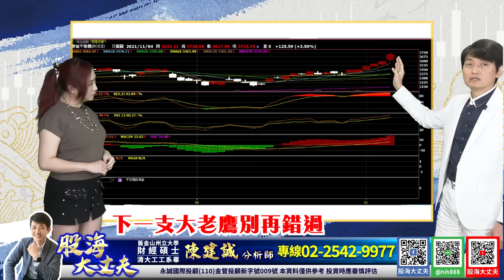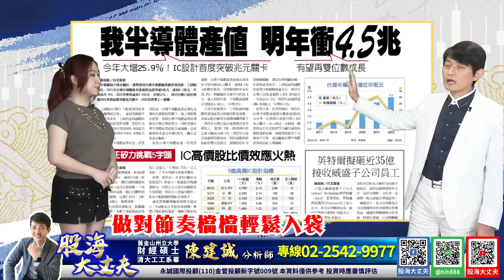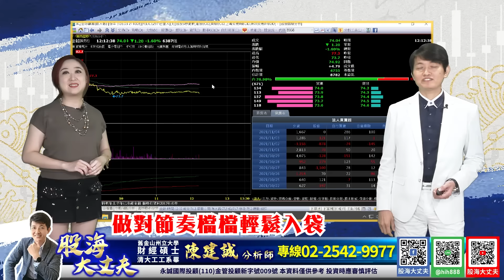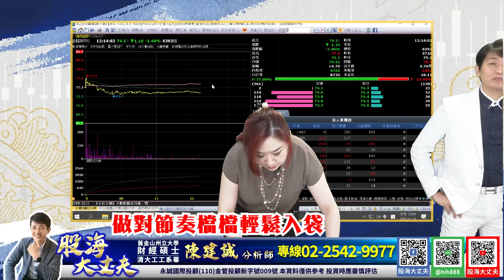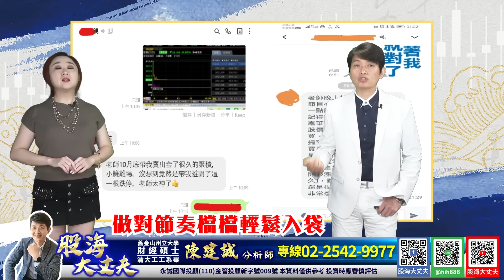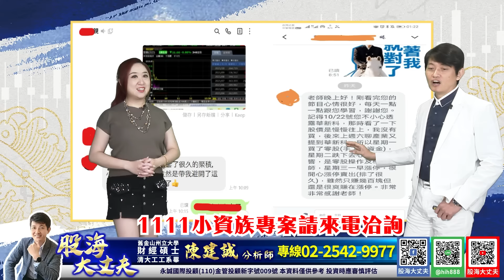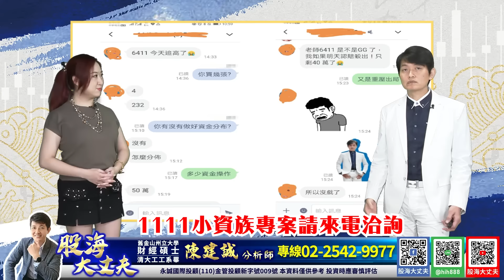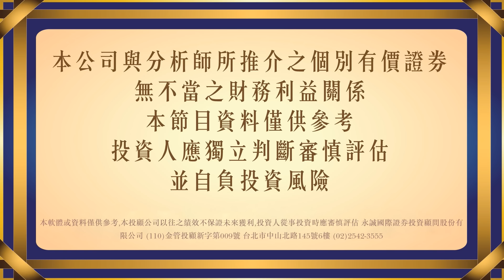營收季報公布近尾聲!11月中行情更加震盪!小資向錢衝!股海小鷹班招生中!｜20211105｜陳建誠 分析師｜股海大丈夫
營收季報公布近尾聲!11月中行情更加震盪!小資向錢衝!股海小鷹班招生中!

30年投資經驗，帶你看見股票市場裡的真刀假劍，從現在開始告別沒有效率的投資方法，股海大丈夫 陳建誠，邀您一起贏向台股。